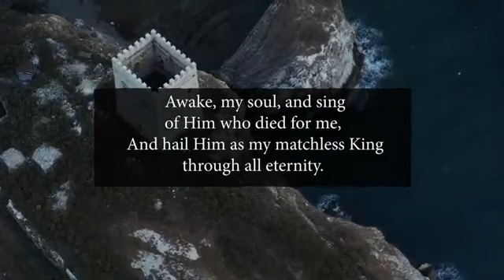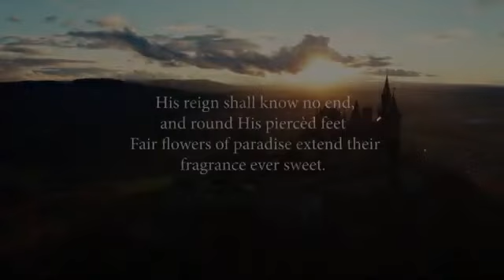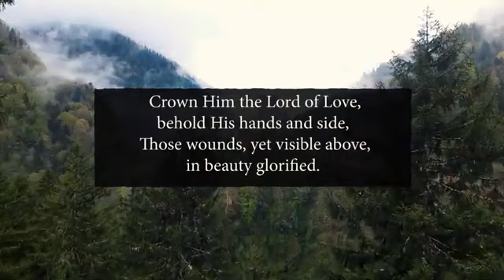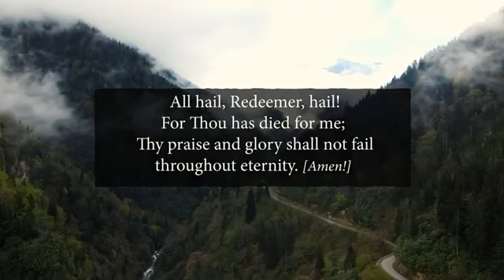(Worship) Crown Him With Many Crowns